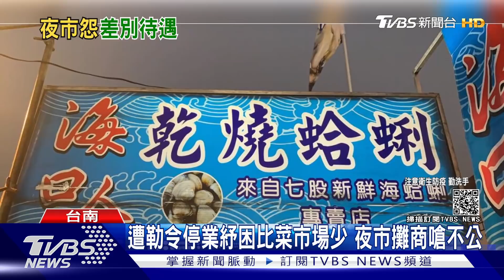遭勒令停業紓困金比菜市場少 夜市攤販怒嗆不公平｜TVBS新聞